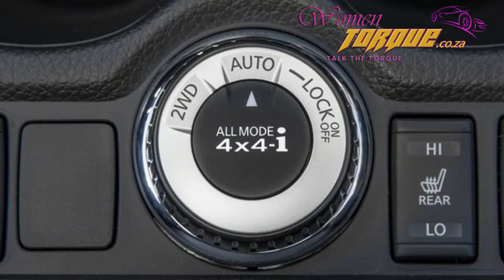Women Torque interview with Jack Devnarain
Women Torque interviews Jack Devnarain to discuss his experience with the new Nissan X-Trail and his take on women empowerment.